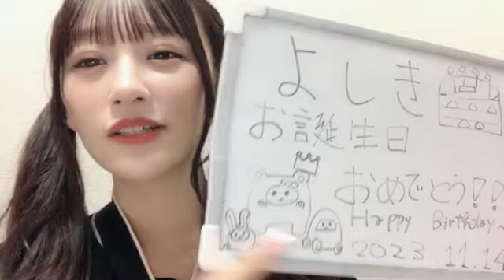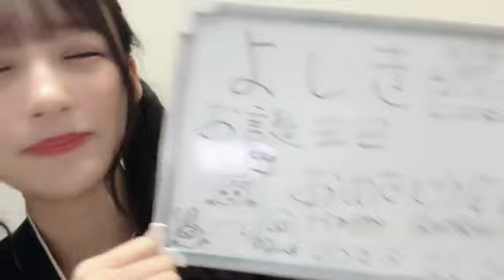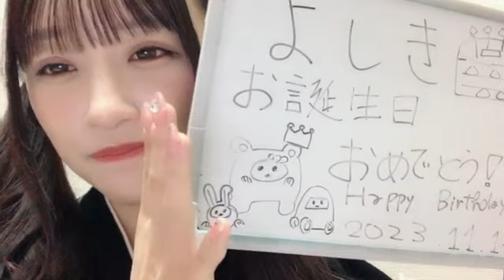音嶋莉沙さん（＝LOVE）ロイヤルマッチの話 SHOWROOM 2023年11月14日22時06分